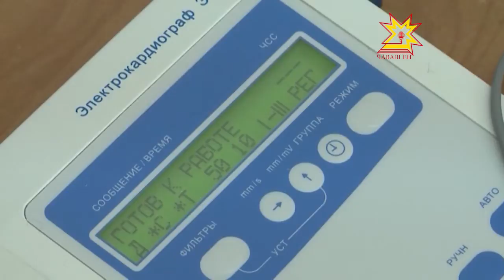Тĕллев — пурнăç пахалăхне ÿстересси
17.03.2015 Халăха медицина пулăшăвĕ парассине лайăхлатмалла, çынсен пурнăç шайĕпе пахалăхне ÿстерессине пысăк тимлĕх уйăрмалла. Ку тата ытти ыйтăва паян сывлăх сыхлав министерствин анлă ларăвĕнче сÿтсе яврĕç.